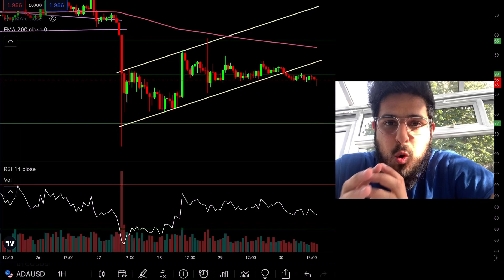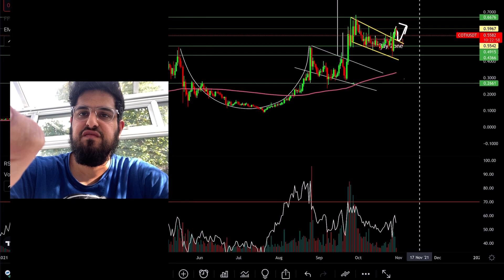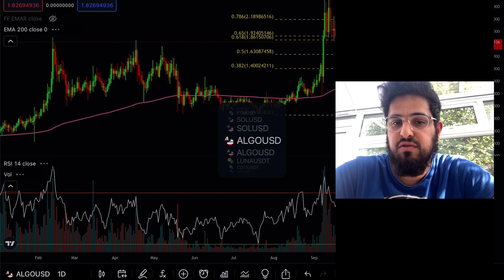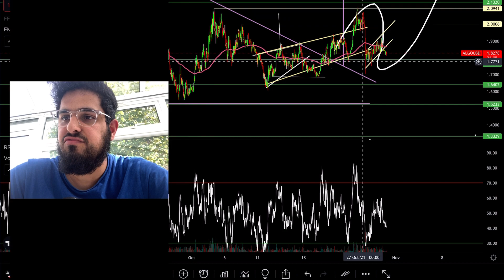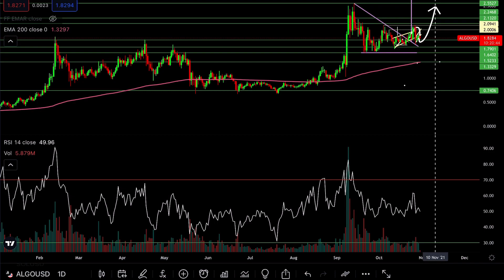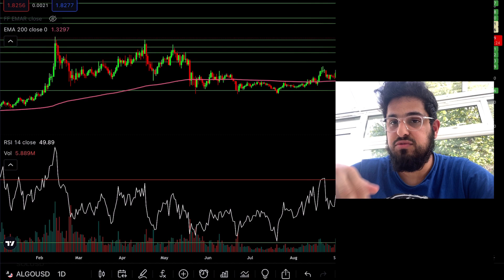Critical Warning for $ADA and $COTI ($ALGO Key Moment)